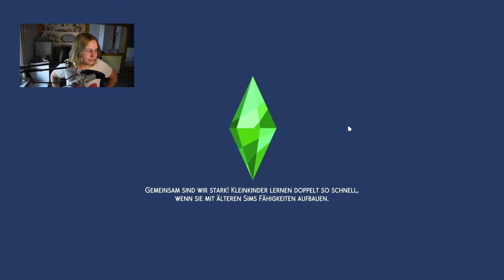Meine Simin ruiniert das Weihnachtsfest ihrer Verlobten. 💔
Im heutigen Part der Lucky Legacy Challenge gesteht Sky Carla, dass sie sie betrogen hat. Ob das Winterfest der richtige Tag für dieses Geständnis war, das müsst ihr für euch entscheiden... Gibt es noch eine Chance für die beiden oder werden sie sich trennen?

➡️ Origin-ID: muligurly